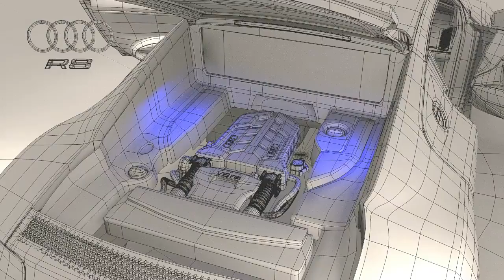Blender Cycles comp. Blender Renderer Audi R8 Camfly Animation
A litte animation of the Audi R8 project. See the details on the model. Rendered with the wireframe plugin (Renderer Blender intern).
The Pictures in the end of this animation rendered with Blender-Cycles (GPU Renderer)

greetings Neubi3D